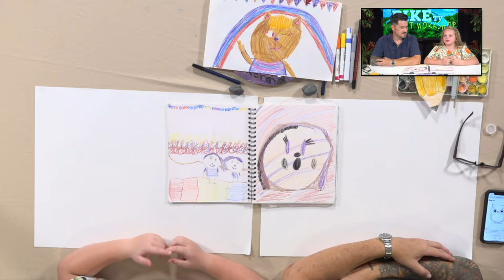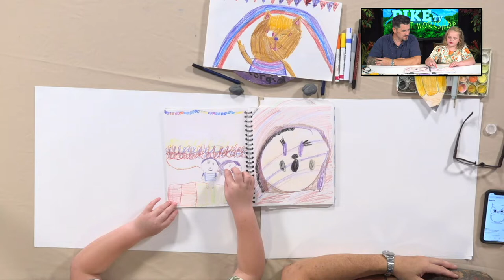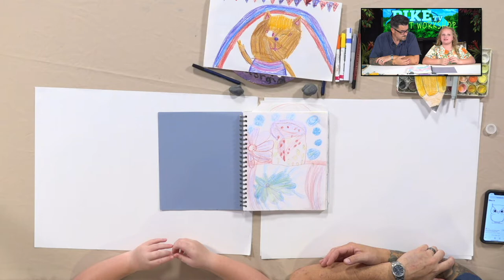The Art Workshop with Christopher Epling - Ep. 92